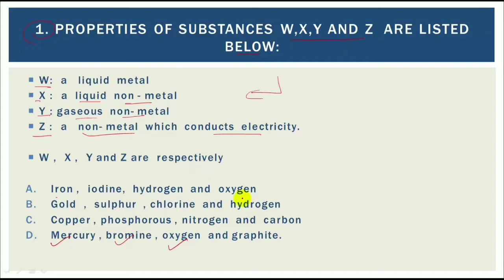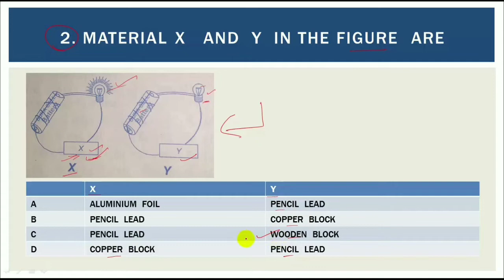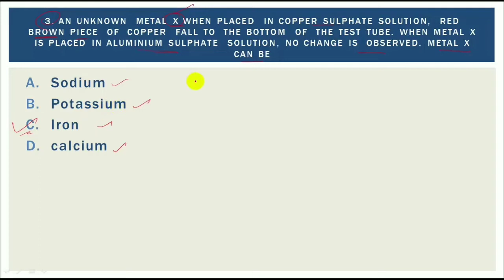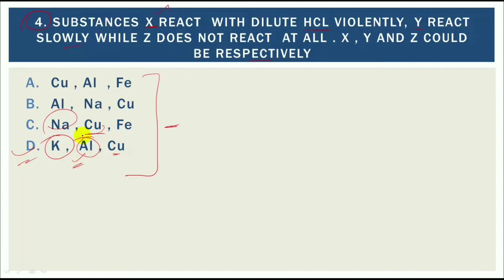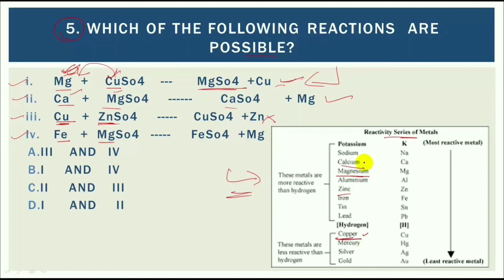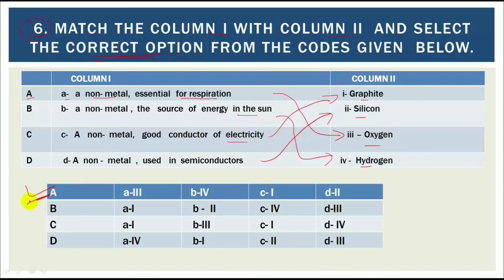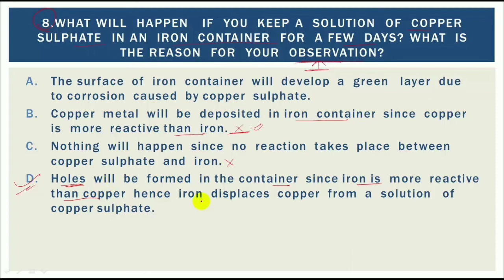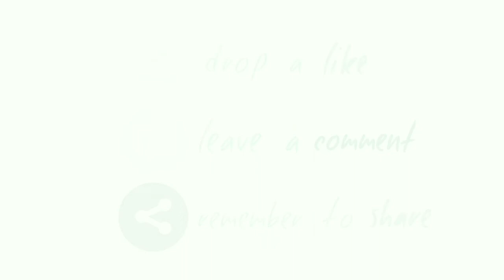Class 8 | Ch 4 Metals and Non-metals | PART-1 | NSO | Olympiad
Hi,
Welcome to Study With Fascination!

We will cover 20 questions( in PART 1 & 2 ) for National Science Olympiad of Class 8 Ch 4 Metals and Non-metals.